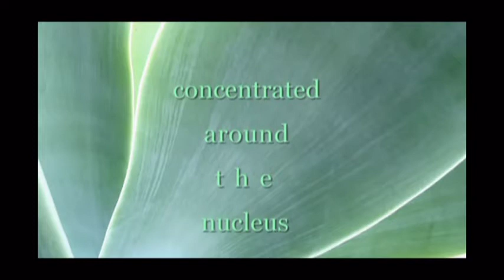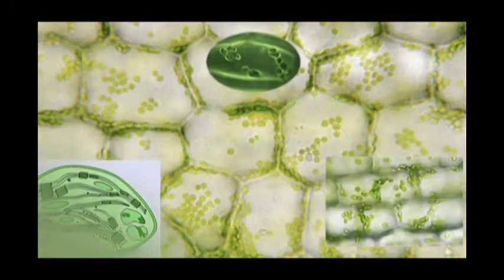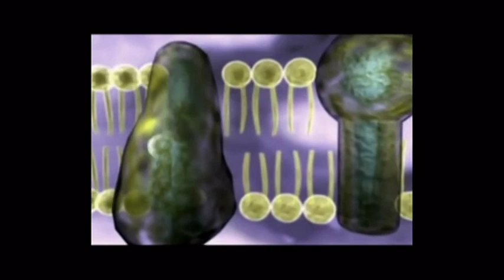Yanni - Keys To Imagination and scince -magic of plastids.mpg